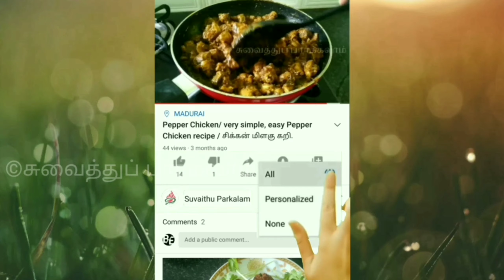Meen kulambu/ மருத்துவ குணங்கள் நிறைந்த மீன் குழம்பு..